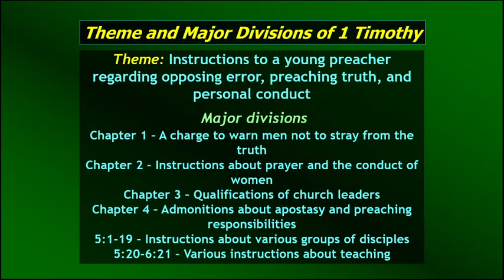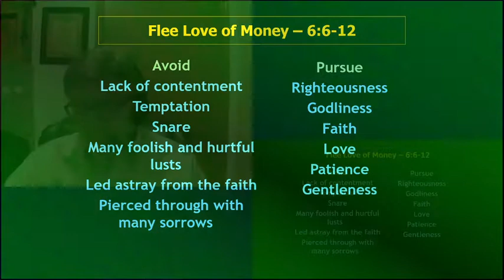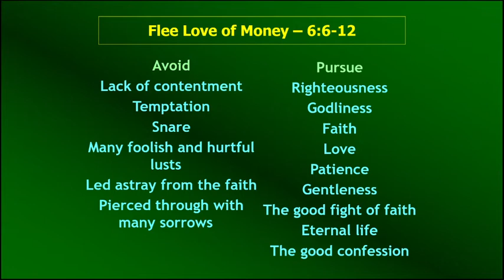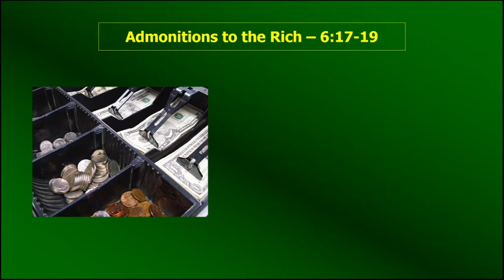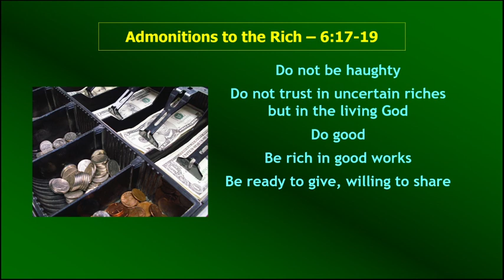Video Bible Study: 1 Timothy - 28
Paul's instructions to Timothy describe what to pursue instead of wealth, the need to confess Christ, praise for God, and proper use of wealth.